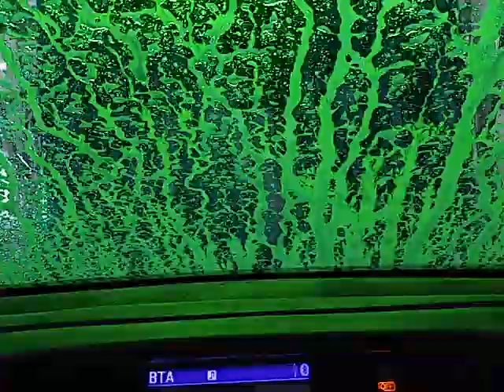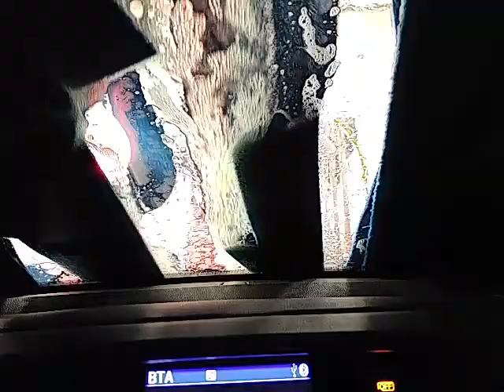Driving in Illinois September 20 2017 paintball